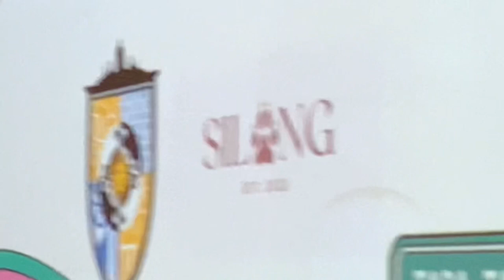lemonade: uni pieces - dlsu, dship dose 22, hosting, productive busy vlog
welcome to lemonade ep 8!

we just finished dship dose 2022 and although i didn’t get to record it well i hope you enjoyed nonetheless 🙂 ❤

i really love being on campus my mental health is thriving HAHAHA so this was a fun fun week 💛

my sincerest gratitude to our team ❤ orgcomm is the best 💛

socials!

music!
starry attic - may your day be cozy
zico - any song (lofi ver by dani.hz)
bgm president - houseplant
bugumi - today’s diary, modern cafe
ratatouille - le festin (lofi ver by alphasvara)
ivos - come inside my heart (lofi ver by alphasvara)
monade ep 8!